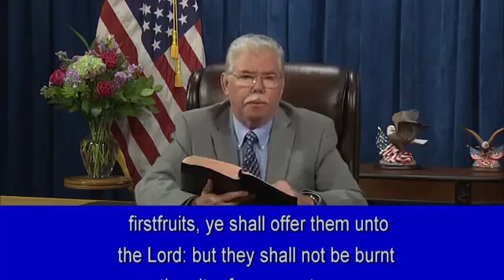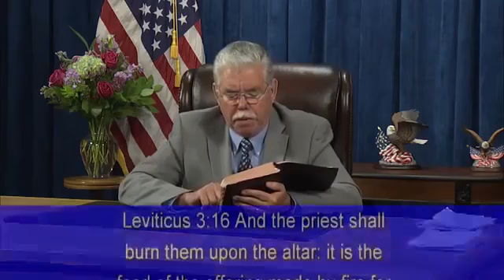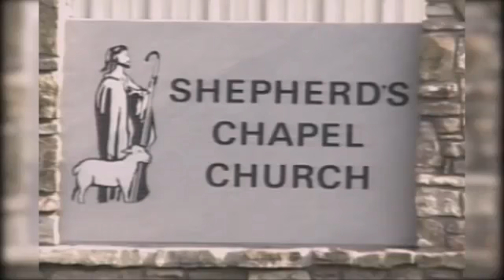Leviticus ~ 2:5 to 3:17